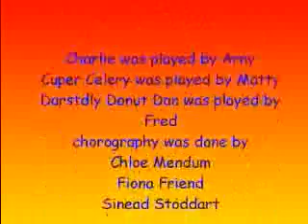Charlie the cat and Super Celery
this is the first Stop Motion I ever did in Year 7 with the help of two of my school house mates. This was our attempt to promote healthy eating with a cat, an evil donut and a super hero celery stick!